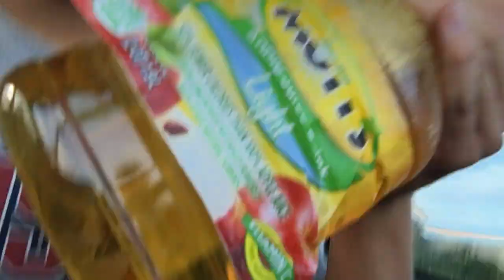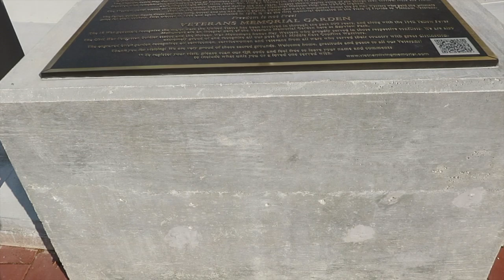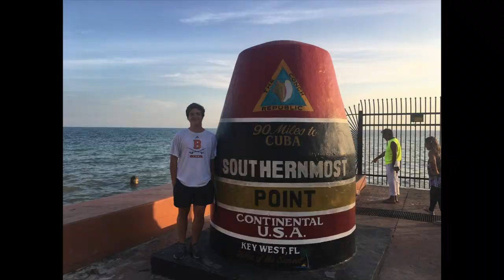Day Three / Key West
I started this trip the day after I graduated high school. The purpose was to drive the whole length of the east coast of the United States. The whole trip took 13 days and I drove 5,300 miles in that time. These videos are for me. I made them for a way for me to remember my trip. idk if you don't like them because I do ;)

This is day 3. I woke up in Miami and drove to Key West right away. Key West was cool but I didn't feel like spending two days there like I originally planned. This is also where I fit,ed the first part of "The Jar"

The song I used was "Here is Love" by City of Lions